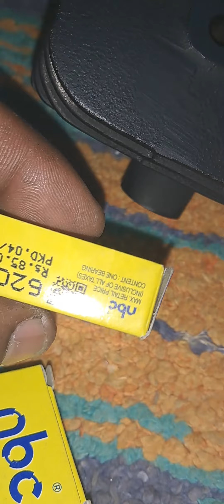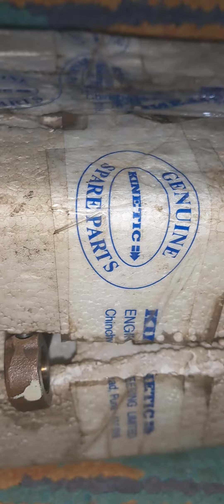kkinetic kinetic Luna Moped Crank for Magnam Model&Super Model 9007285781 9755666227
Kinetic Luna Moped Crank for Super Magnam 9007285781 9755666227 and cylinder kit complete